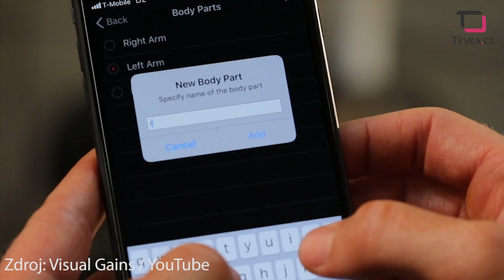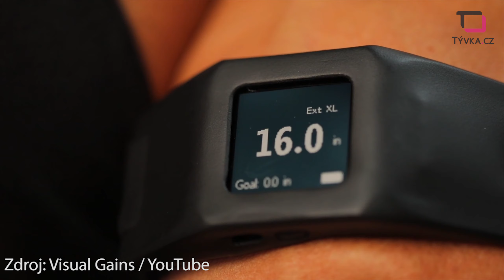„Chytré hodinky“ pro růst svalů, seznamte se s XLFLEX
Zajímáte se o kulturistiku a bodybulding? Tak to vás pravděpodobně bude zajímat novinka, pomocí níž můžete měřit růst svalové hmoty v reálném čase. Jde o wearable zařízení XLFLEX vyvíjené texaským startupem Visual Gains. Tento speciální přístroj má motivovat kulturisty k lepším výkonům. Zařízení připomíná hodinky, které je možné si připnout přes biceps, triceps, předloktí nebo stehno.